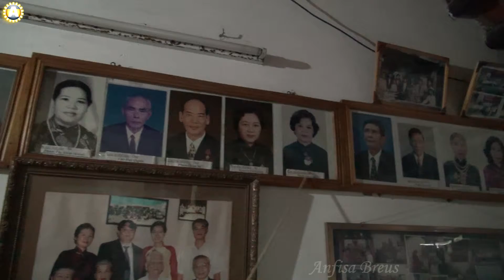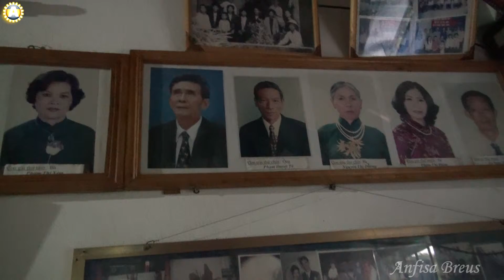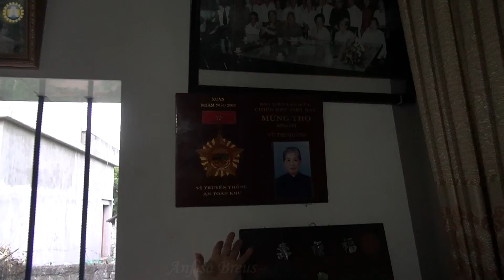En Dik derevnya. Vietnam. 145 3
En Dik derevnya. Vietnam.